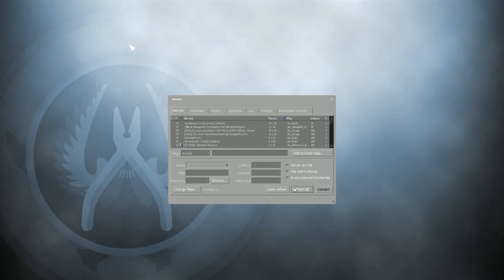[ SEPTEMBER 2015 ] How To Remove CS:GO Cooldown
1. Change Date
2. Enter Random Community Server
3. Exit The Server
4. Confirm What Your Ban Has Expired
5. Enjoy & Like The Video !